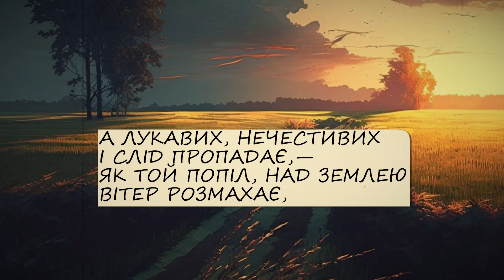Тарас Шевченко: 1 Псалом | Згенеровано нейромережою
Номер студії: 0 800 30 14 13
Viber/Telegram: 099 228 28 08